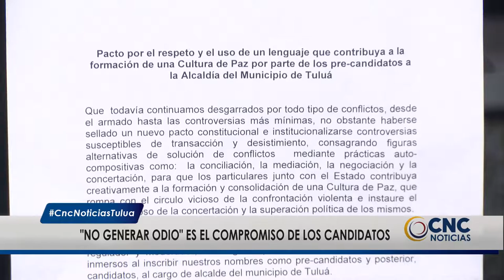Esta semana se dará a conocer pacto de no agresión entre candidatos